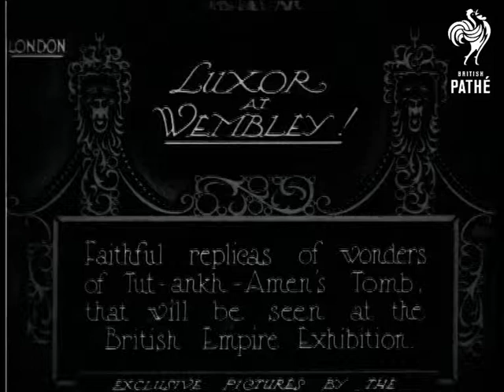Luxor At Wembley (1924)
London.

Title: "LUXOR AT WEMBLEY!  Faithful replicas of wonders of Tut-ankh-Amen's Tomb, that will be seen at at the British Empire Exhibition".

Interior of a workshop.  M/S of a man in a white coat adding gold leaf to an Egyptian barge model with the help of an assistant.  C/U of the gold leafer at work.  M/S of another man in a white coat painting an ornate Egyptian barge.  M/S of two men making a Roman-style chariot - one paints, the other carves a wheel.  C/U of a throne, tilt up to show Egyptian style paintings on the back of the chair.  C/U of the painting.  C/U of the chair arms - they are carved like eagles.

Note: Tutankhamen is spelt 'Tut-ankh-Amen' in the original title.  AH 2000.
 FILM ID:332.23